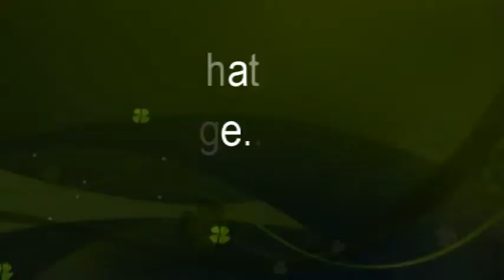To College or not to College? That is the Question.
One life, I choose to go to college. The other life, I decided not to.